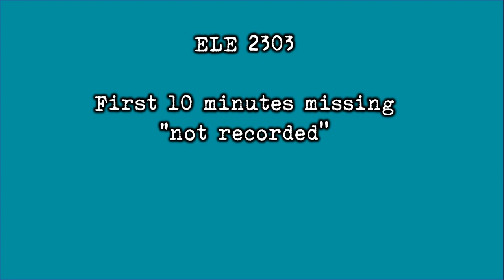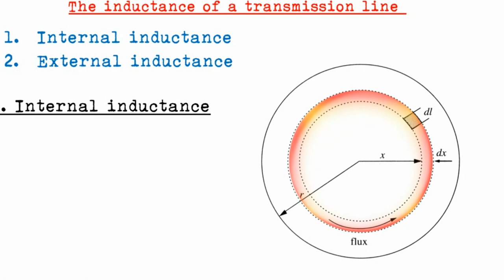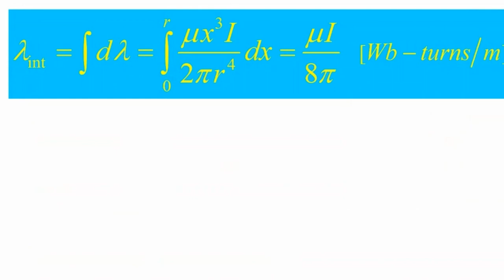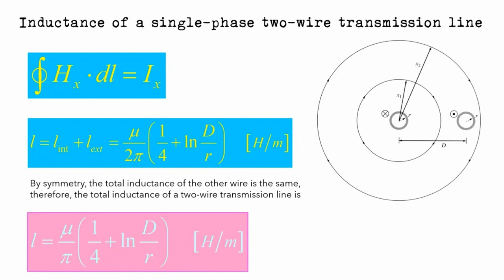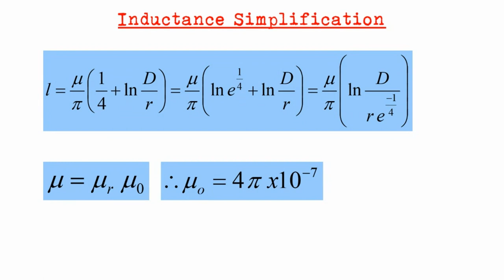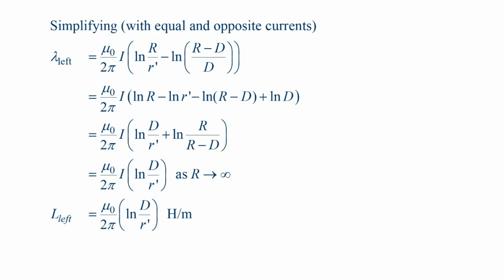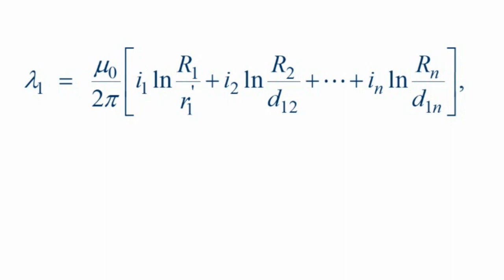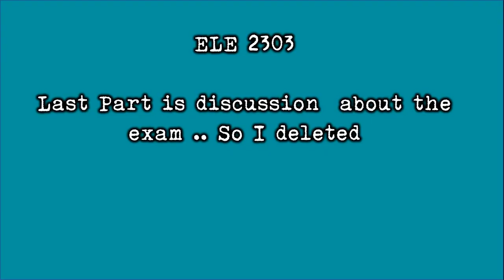ELE 2303 Transmission Line Inductance 29 March 2020